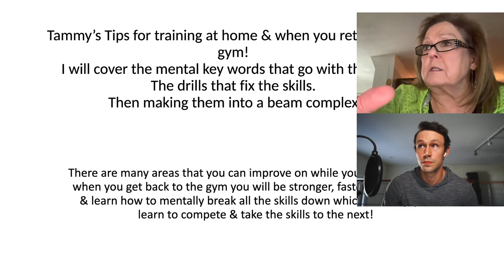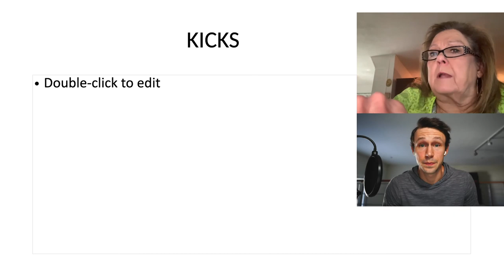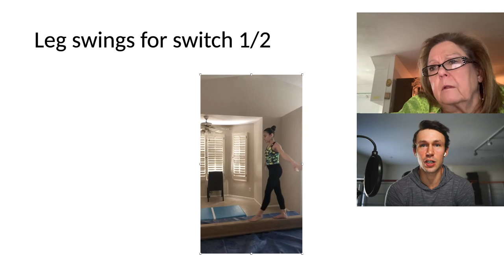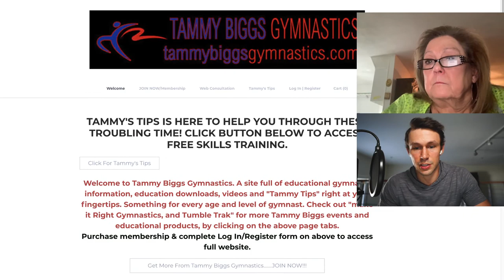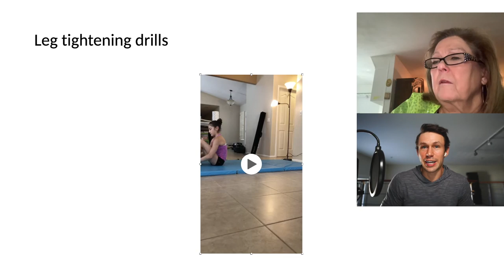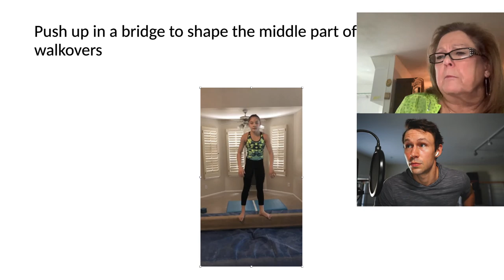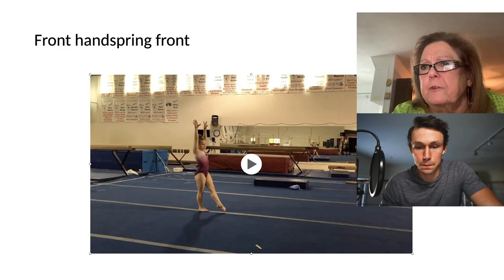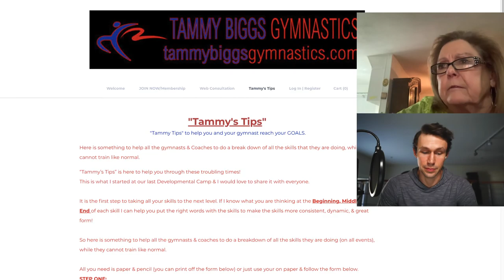Coaches Corner Episode 5: Everything Gymnastics with Tammy Biggs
Tammy Biggs is the queen of all things gymnastics. She is updating her website daily with gymnastics tools for girls to train at home. Today she goes through lots of drills to practice at home, her national congress powerpoint, and mental training to practice at home to compete better.